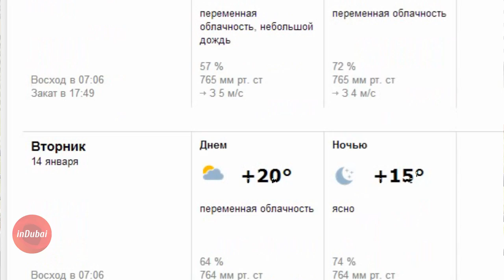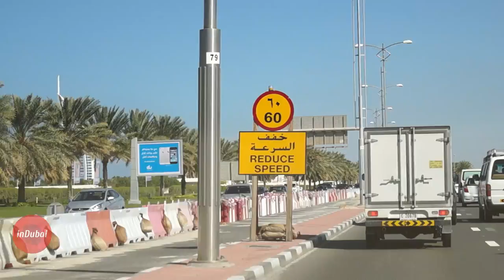Какая погода в январе в Дубае, ОАЭ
Какая погода ждет Вас приехав в январе в Дубай (Арабские Эмираты)
По вашей просьбе решил записать для вас видео про погоду в Дубае в январе.
Какая сейчас температура воздуха и температуру воды. Также вы узнаете, какую одежду нужно взять с собой на отдых, можно ли купаться и загорать.

Посмотрев это видео вы узнаете о том, как добраться до хорошего пляжа в Дубае на машине. Про этот пляж почти не знают туристы, он очень уютный и открывается хороший вид на Атлантис и парусник Бурдж Аль Араб.

Отдельно хочу сказать спасибо Дмитрию за организацию и проведение видеосъемки.